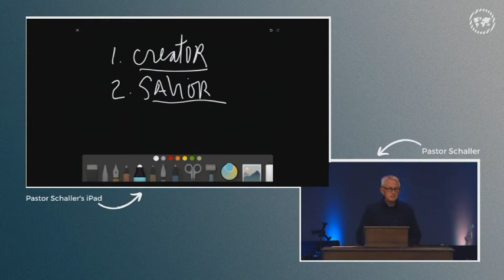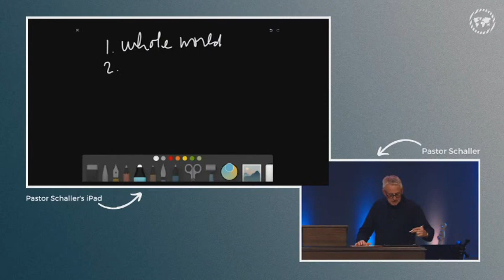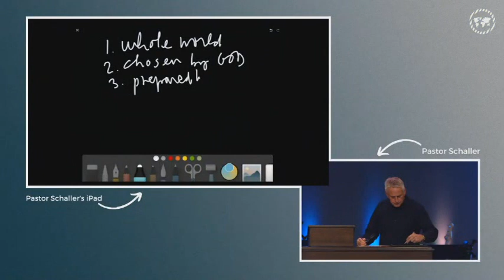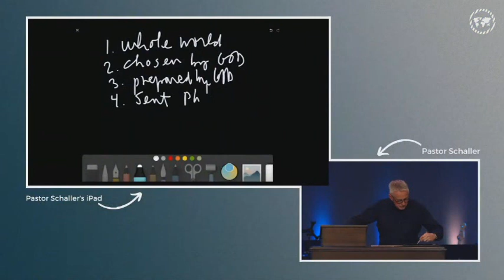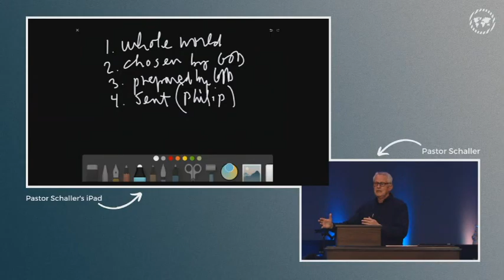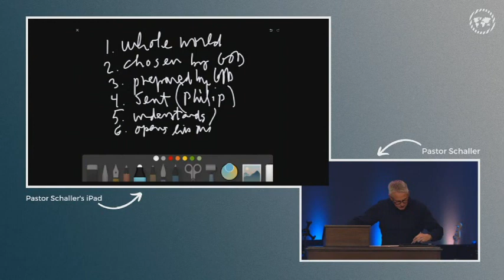22 11 16 Благовестие точно от Бога Пастор Т Шаллер